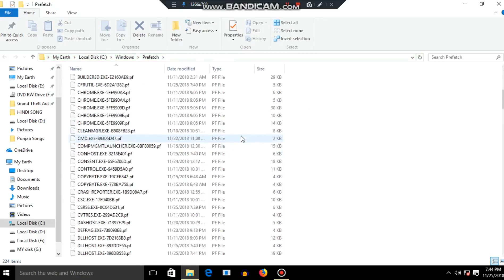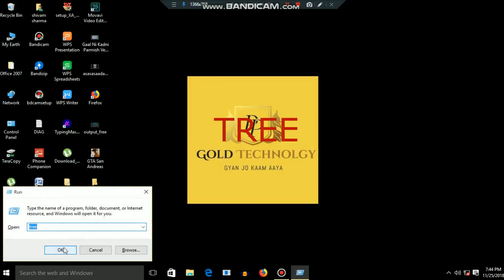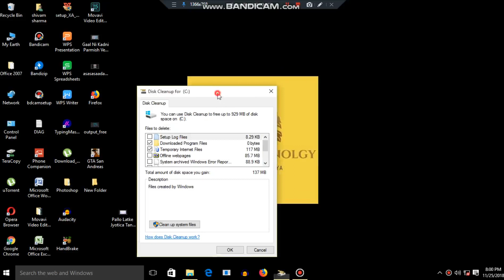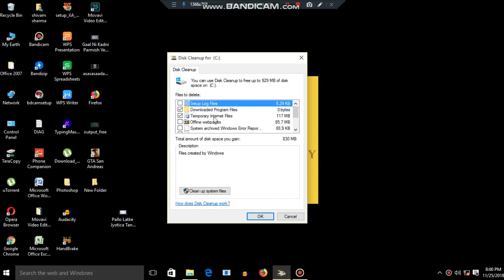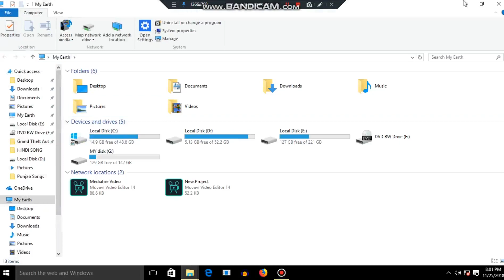Tech Ride Channel Tech Ride Channel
Hello Friends, Welcome Back To Tech RIde Channel .I will talk to you on game and technology on this youtube channel.if this my new channel then please stay with me and increase my watch time and subscribe this youtube channel.           Friends,I will never put Fake videos on my channel .I always,thought that if I ever made a YouTube channel,then never put a Fake video.So,you must clear your mind that I will ever put the Fake video